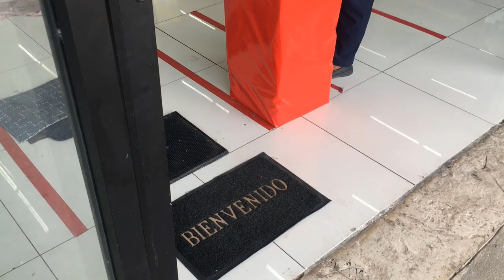Merida, Mexico Reopened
The world has been shut down for months, Merida, Mexico has been no exception. Things are starting to slowly re-open with specific precautions in place. In this video, I share a few of my outings that I've been able to take part in since things are slowly starting to open again.